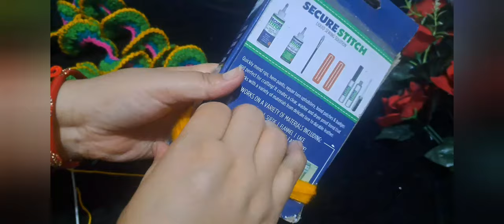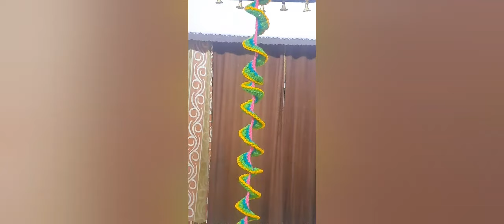हर कोई अपने घर के लिए बनाना चाहता है यह क्रोशिया मोटिव और दरवाजों के साइड में लगाना चाहता है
Housewifecraft